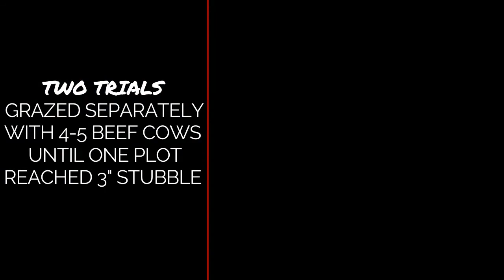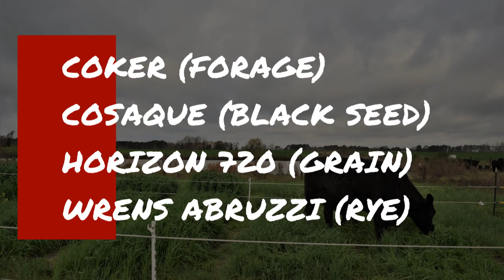Cattle grazing preferences on cover crops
Learn more about two cover crop grazing preference studies conducted in Tifton, GA.